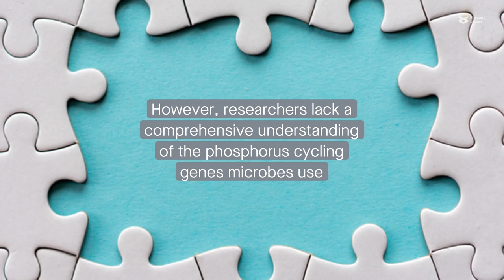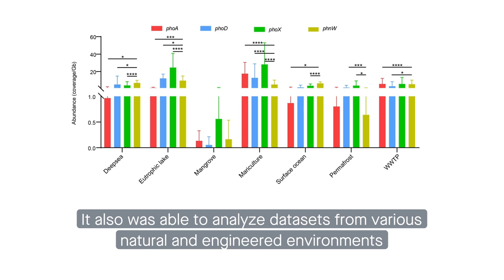PCycDB: a comprehensive and accurate database for fast analysis of phosphorus cycling genes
Zeng et al. "PCycDB: a comprehensive and accurate database for fast analysis of phosphorus cycling genes." Microbiome (2022)